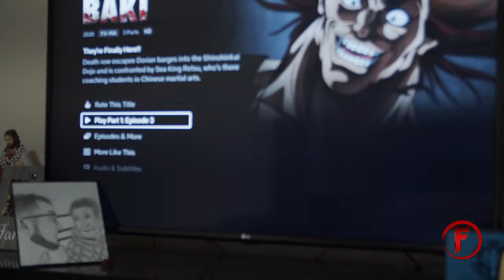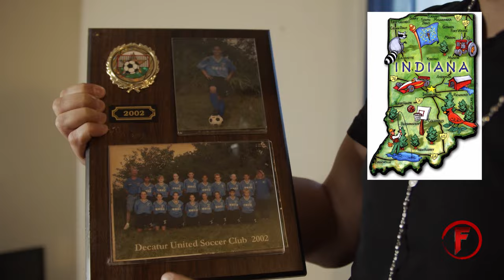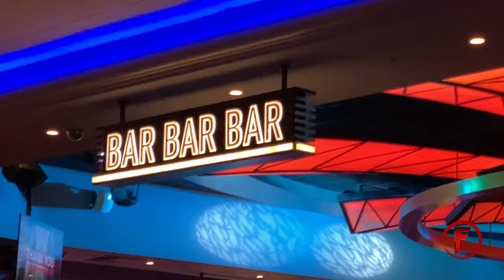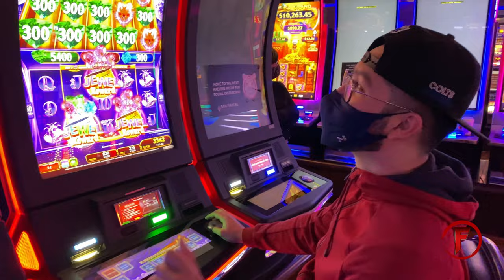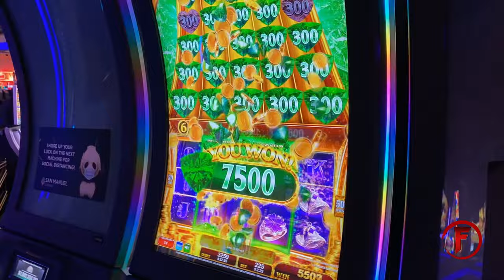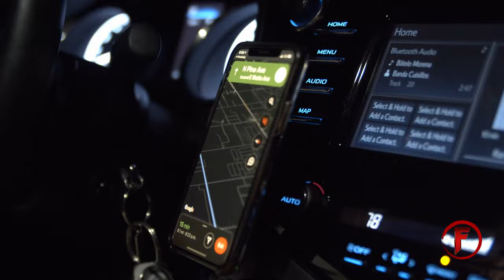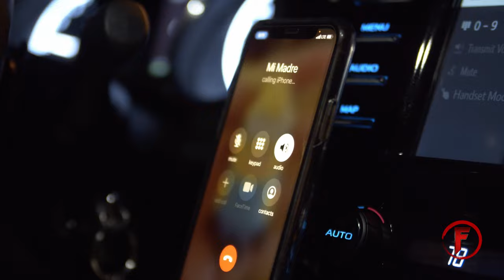EIDAN ARROYO VOCALISTA - VLOG PERSONAL